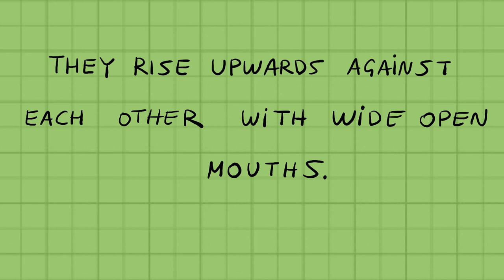How to Animate a FOX FIGHT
An action analysis with all the steps of a fox fight.